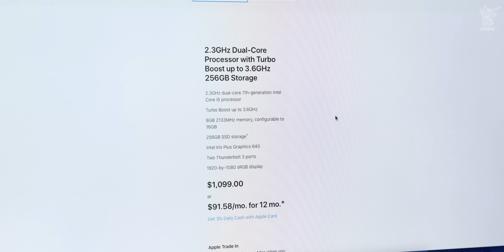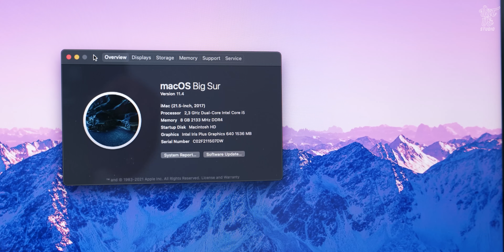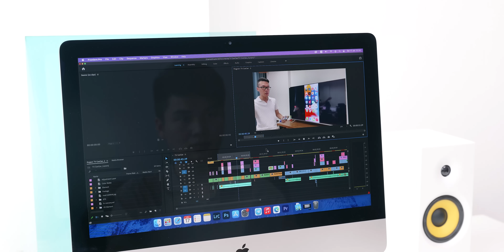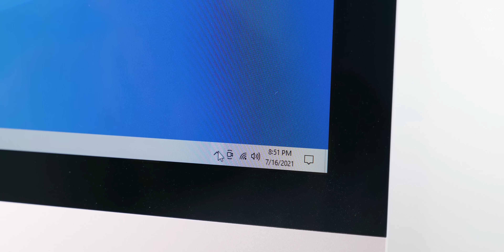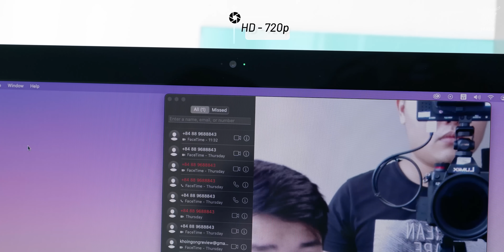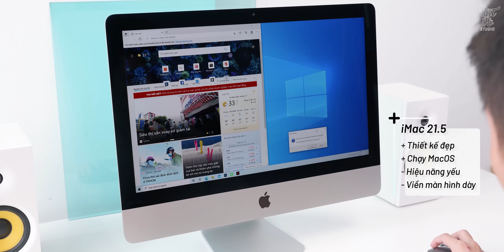Đánh giá iMac 2020 21.5 inch: giá 20 triệu, thiết kế đẹp nhưng hiệu năng yếu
Chỉ với gần 20 triệu đồng, chúng ta đã có thể sở hữu được một chiếc iMac hoàn toàn mới. Đó sẽ là phiên bản iMac 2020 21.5 inch nhưng lại là cấu hình của năm 2017. Nó được Apple làm lại để tung ra thị trường với mức giá rẻ hơn, dễ tiếp cận hơn với người dùng. Khi đó, chúng ta sẽ có một phiên bản iMac chạy Intel Core i5 7360U, RAM 8GB, bộ nhớ SSD 256GB. Điểm đáng tiếc nhất có lẽ là màn hình độ phân giải FullHD, thay vì 5K ở các phiên bản cao cấp hơn.

Nếu anh em muốn sở hữu một chiếc iMac giá rẻ thì có thể tham khảo tại ShopDunk

0:00 Mở đầu
0:33 iMac 2017
1:15 Intro
1:33 Giới thiệu
2:03 Góc làm việc
2:30 Hiệu năng
3:40 Phần mềm
4:28 Sử dụng hằng ngày
5:06 Màn hình
5:47 Loa
6:06 Camera Facetime
6:24 Cổng kết nối
6:44 Lưu ý khi mua
7:33 Tổng kết